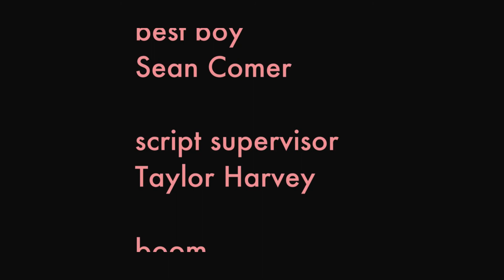PARENTHOOD workshop scene